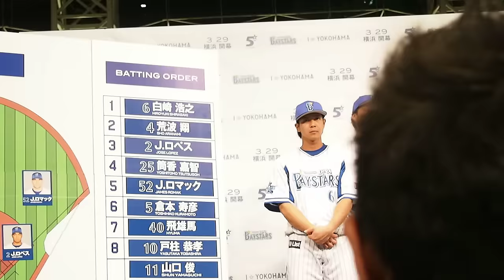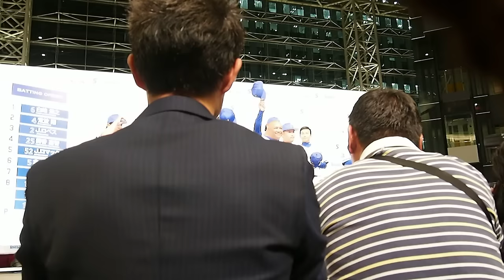【横浜DeNAベイスターズ】壮行会②ファンからの質問タイム 2016.3.8